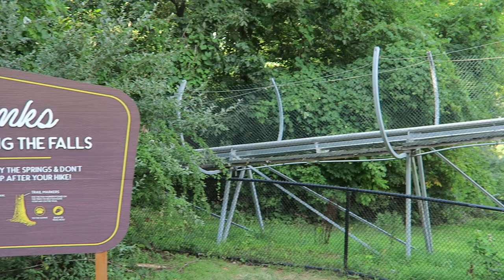Alpine Mountain Coaster Off-Ride Footage, Mountain Creek Waterpark Wiegand Coaster | Non-Copyright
Alpine Mountain Coaster is a Wiegand mountain coaster included with admission to Mountain Creek Waterpark.  This coaster takes riders on a journey through the hilly water park past slides and through the woods.